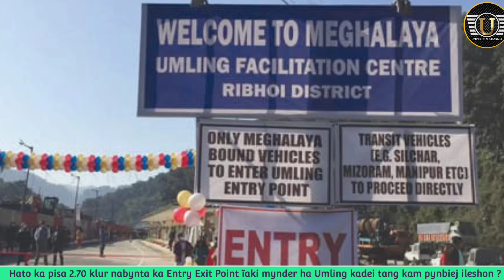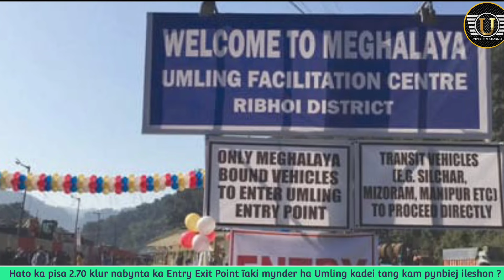Hato ka 2.70 klur nabynta ka Entry Exit Point ïaki mynder ha Umling kadei tang kam pynbiej ileshon ?